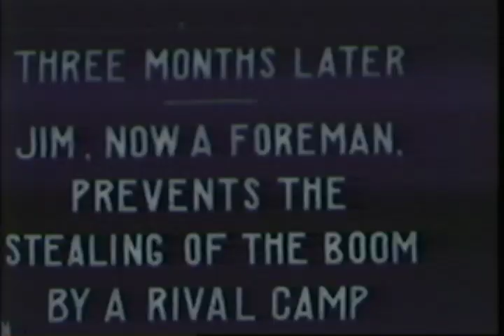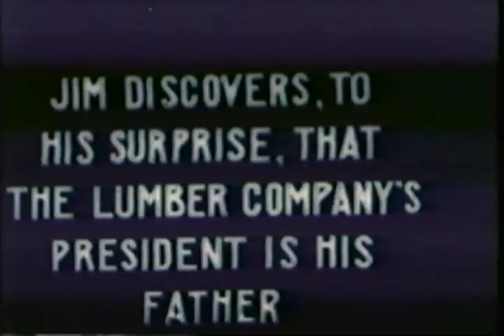A Saw Mill Hero (1911) - Kalem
Filmed in Jacksonville, Florida, and released March 22, 1911, A Saw Mill Hero. The film follows wealthy Jim Hemmingway, who leaves college to go work at a saw mill after his father cuts him off. There he falls in love with a girl, makes an enemy of one of the camp bosses, and eventually prevents strikers from torching the mill.

This copy of the film has several technical issues and is missing a brief segment at the end. A full description of the action and plot can be found in the 3/11/1911 issue of Film Index

This film was discovered in the Library and Archives of Canada as part of the research done for FSCJ's History of Jacksonville class.